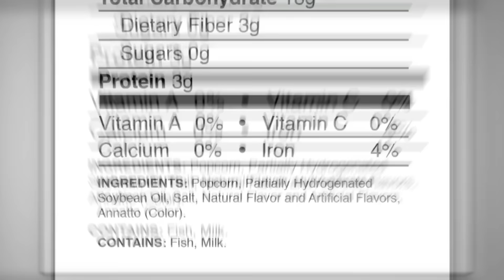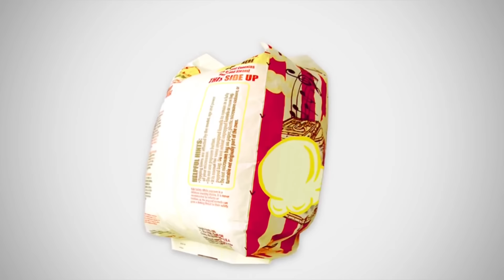Slave To The Microwave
Jesus Christ, once again I thank you for your guidance, not just with health, but with everything in life, including ways to help heal people. Microwaves are something I haven't used in years and I haven't even owned on in around 7 years, I do not miss it, I can wait a few extra minutes to heat up whatever I need to aswell as